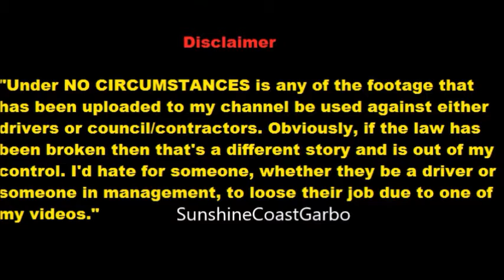BottleCycler - Ex Blacktown Sidepak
So I got this a couple of months ago.. so happy now that I know where it does. Hopefully I can get much more footage. I say a very big thank you to the driver and hope yous all enjoy it too. Also sorry about the delay and mix ups with the upload yesterday... hopefully this works.